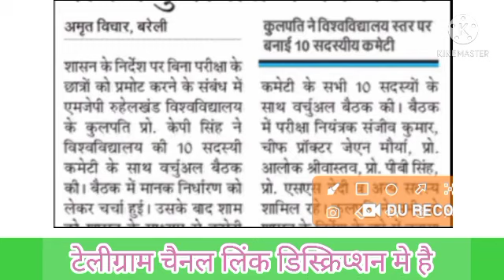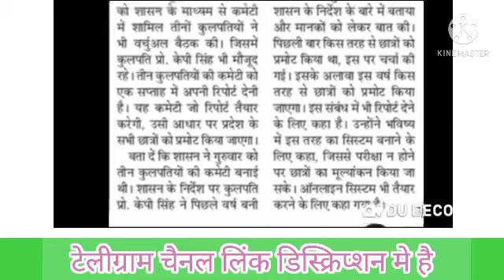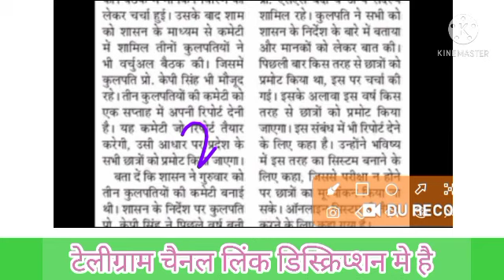vbspu news today|mgkvp|csjmu|bu jhansi|ddu|lu|rmlau|siddharth university|jncu|drbau|ba|bsc|bcom|bed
csjmu news
dbrau latest news
mgkvp
agra university
vbspu promotion news
ccsu promotion news
mjpru promotion news
mgkvp promotion news
ccsu
csjm
dbrau
rmiau news today
university exam
vbspu time table 2021
university exam
agra university news today
mjpru
csjmu
vbspu
dbrau
rmlau
ddu
kanpur university
csjm
ccsu news
ccs university
agra university
ba
bu jhansi
b.a ka exam kab se hai 2021
ba part 1 ka exam kab se hal
ba ka paper kab se hai 2021
b.a part 1 ka exam kab se hai 2021
ba ke paper kab se hai 2021
b a part 1 exam date 2021
ba 2021 ka exam kab hoga
1st year exam date 2021
part 1 ka exam kab se hai 2021
bsc ke paper kab se hai 2021
davv news today
bsc 1st year exam date 2021
b a second year exam date 2021
bu bhopal exam news today
ccsu
university exam
agra university exam date 2021
exam update
ccsu news
mgkvp
news update today
ccs university
mgkvp news
mjpru
agra university
ba
bu jhansi
dr bhimrao ambedkar university agra exam date 2021
up ba exam date 2021
mgkvp
university exam news 2021 today up
siddharth university exam date 2021
drbau latest news